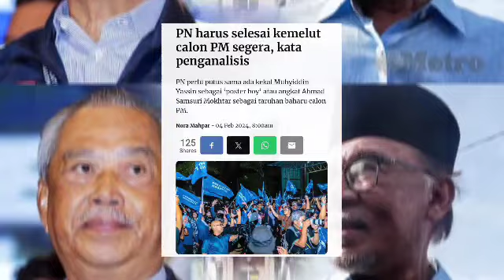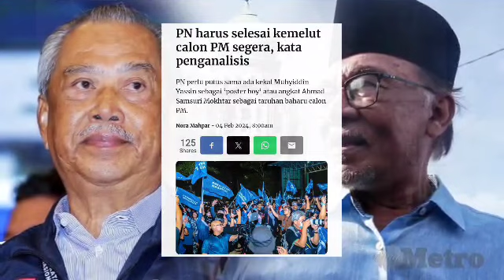Gara-gara Muhyiddin tak jadi undur diri , Hadi Dan 40 MP PAS KELUAR gabungan PN hari ini ?